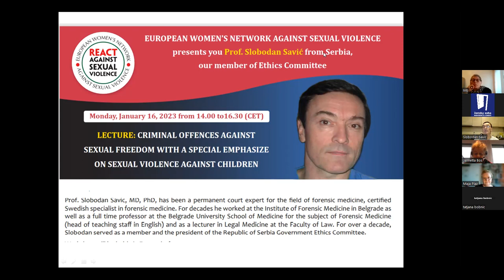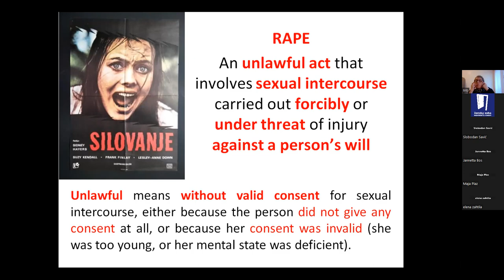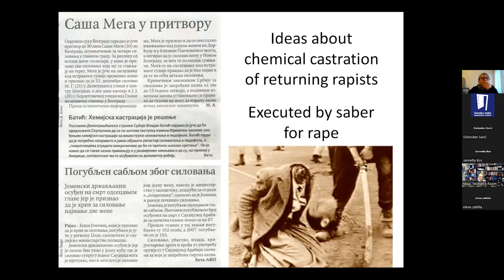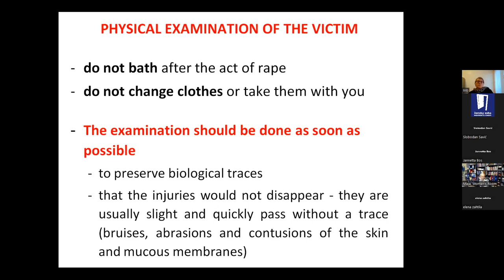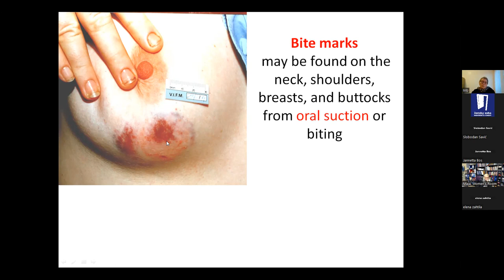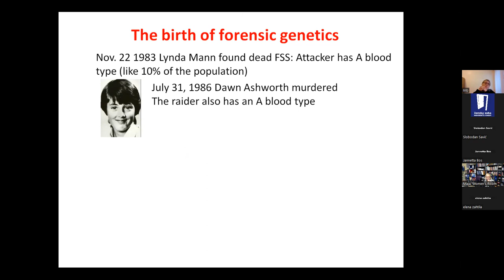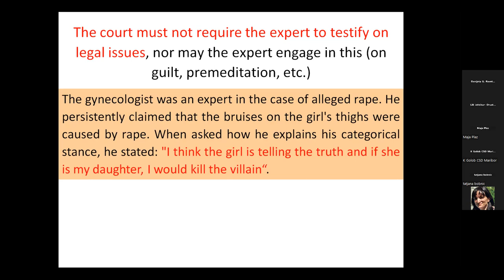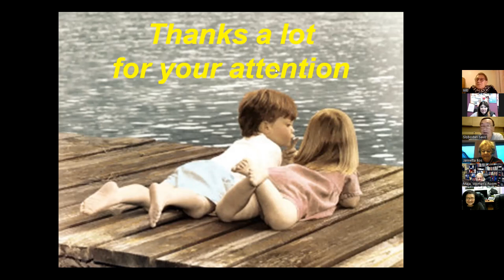Lecture by prof. Slobodan Savic, Serbia / predavanje prof. Slobodana Savića, Srbija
EUROPEAN WOMEN’S NETWORK AGAINST SEXUAL VIOLENCE
presents you Prof. Slobodan Savić from Serbia, our member of Ethics Committee

LECTURE: CRIMINAL OFFENCES AGAINST SEXUAL FREEDOM WITH A SPECIAL EMPHASIZE ON SEXUAL VIOLENCE AGAINST CHILDREN

This lecture will meet the needs of all concerned with the area of sexual violence. In particular, the audience will gather professionals from women’s NGOs working in long-term in this field, medical doctors (gynecologists, pediatrics, forensic doctors, but not limited to them), prosecutors, judges and other judiciary professionals, police.

CONTENT:
• Significance and general characteristic of criminal offences against sexual freedom
• Sexual violence against children
• Criminal offences against sexual freedom in the Republic of Serbia Criminal Code
• Proving of criminal offences against sexual freedom in investigation and criminal procedure
• Physical examination of victims – extragenital and genital injuries
• Physical examination of offenders
• Significance of detection, identification and forensic analysis of biological traces
• Significance of chemical toxicology analysis
• Case studies from expertise practice

Prof. Slobodan Savić, MD, PhD, has been a permanent court expert for the field of forensic medicine, certified Swedish specialist in forensic medicine. For decades he worked at the Institute of Forensic Medicine in Belgrade as well as a full-time professor at the Belgrade University School of Medicine for the subject of Forensic Medicine (head of teaching staff in English) and as a lecturer in Legal Medicine at the Faculty of Law. For over a decade, Slobodan served as a member and the president of the Republic of Serbia Government Ethics Committee.